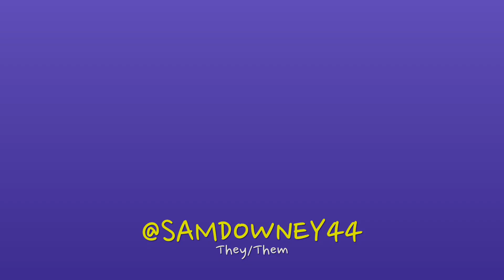WHAT AGE DID MY SUBSCRIBERS COME OUT AS TRANS OR NON BINARY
Devin Grayson
Neeks Schulz
Connor
Dean Hardt

Thanks to my members:
Rayne Gerrard
Z-DblU
Urban_Tadagast
Chloe Roi